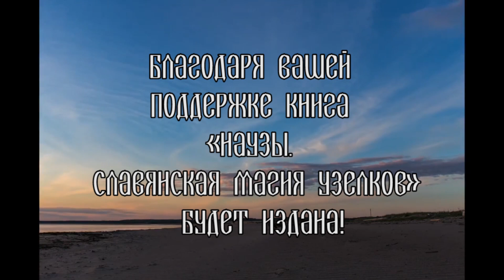Заговор на лучшее будущее из книги «Наузы. Славянская магия узелков»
Благодарим эко отель «Летняя Золотица» и национальный парк «Онежское Поморье» за видео материал, снятый на их территории.
Текст: заговор на лучшее будущее из книги «Наузы. Славянская магия узелков».
Голос: Александр Антуфьев
Монтаж: Ерёмина Екатерина
Видео съёмка: Николай Гернет
Место съёмок: Летняя Золотица, Летний берег Белого моря

Много полезной информации вы найдете на наших площадках в соц. сетях:
Оставляйте комментарии и свои мысли. Мы всегда рады общению!